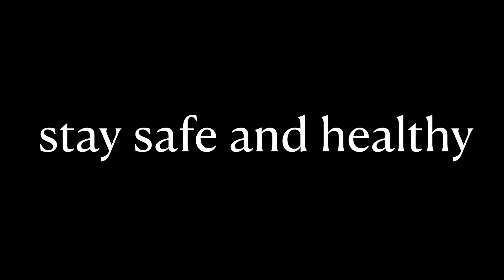starting off 2022 (life updates, reflections & 2022 plans) — clarice lee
hey friends and fam,

hope u guys are all good. today is a bit of a ramble video of me sharing my goals and plans for 2022.

i’ll see u guys next video!

cheers,
clarice lee
follow me on:
timestamps:
0:00 | intro
0:34 | life update
2:08 | reflections
3:34 | plans for 2022
5:27 | outtro
in case you’re wondering:
1. how old are you? 19 (birthday: nov 2002)
2. where do you live? australia
3. what are you studying? sport science/nutrition at australian catholic university
4. what camera do you use? iphone 7
5. what editing software are you using? iMovie